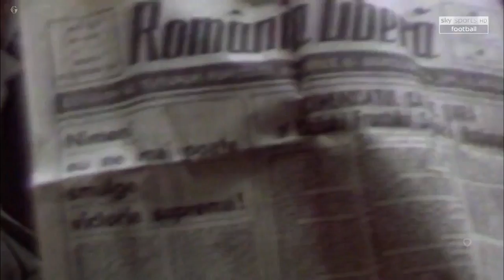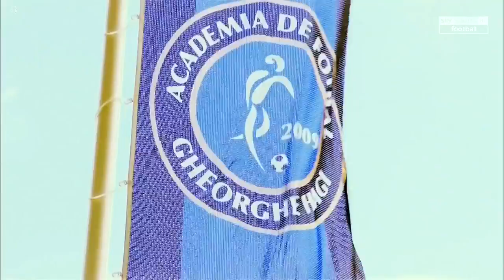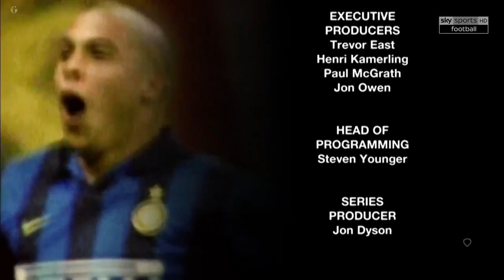Football's Greatest - Gheorghe Hagi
Please if you have any issue with the content used in my channel or you find something that belongs to you,before you claim it to youtube SEND ME A MESSAGE and I will delete it right away.Thanks for understanding.